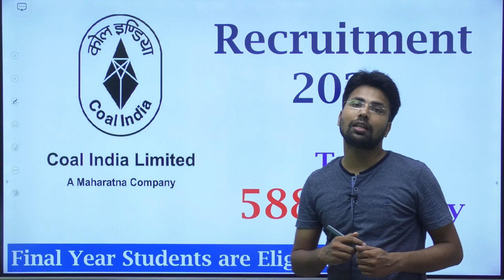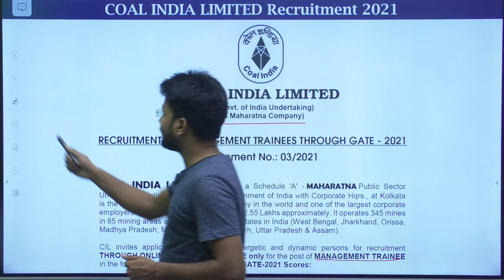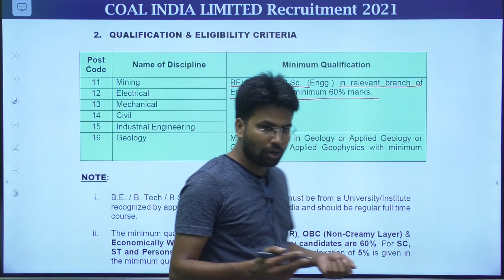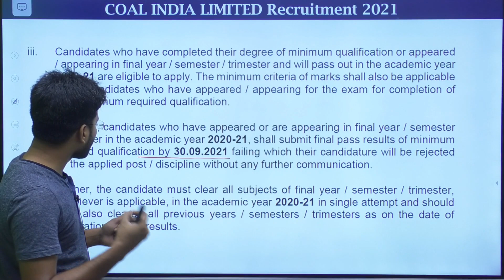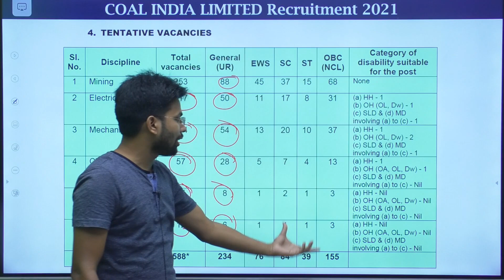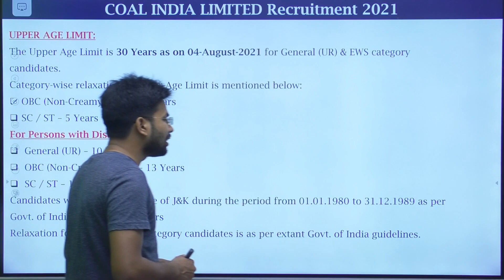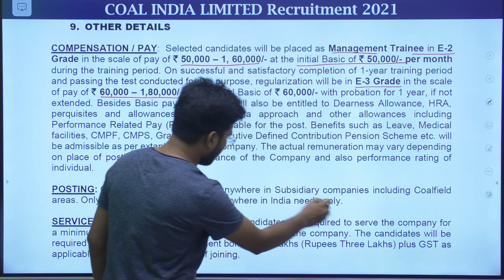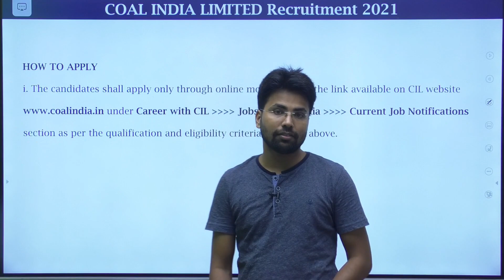Coal India Recruitment 2021 I Salary 1,10,000 PM I Final Year Eligible I Latest Job I PSU I CIL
For career guidance and any query plz join our telegram channel by clicking on the

For detailed Notification about COAL INDIA Limited (CIL) Recruitment 2021 for Management Trainee, click on the link given

COAL INDIA LIMITED (CIL) - a Schedule 'A' - MAHARATNA Public Sector Undertaking under Ministry of Coal, Government of India with Corporate Hqrs., at Kolkata is the single largest coal producing company in the world and one of the largest corporate employers of the country with manpower of 2.55 Lakhs approximately.

Eligible Branch:
Mining
Electrical Engineering (EE) : Electrical & Electronics Engineering; Electronics Engineering

Industrial Engineering (IE)

Final Year Students are eligible.

With GATE vacancy.
With GATE vacancy for B Tech/ Engineers.

This is a permanent government job.